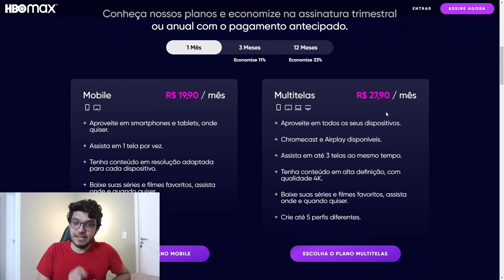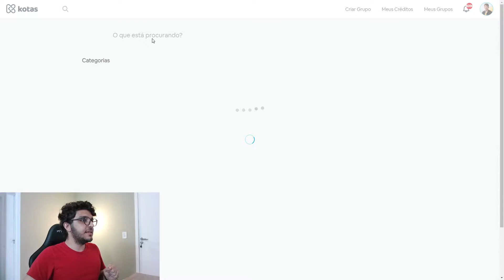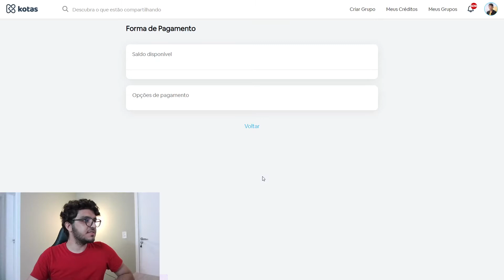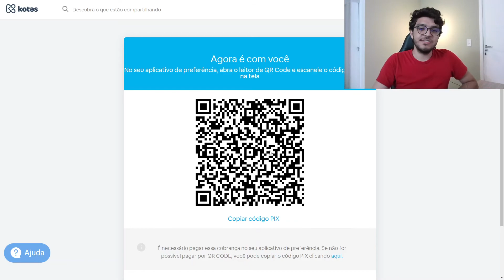HBO MAX POR R$ 4? APRENDA COMO! [KOTAS]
Na sua primeira inscrição no Kotas, utilize o meu código CDT0684 e ganhe um desconto de R$5 reais. Link com DECONTO no KOTAS

📢 PARCERIA, PUBLI ou ENVIO DE MIMOS?